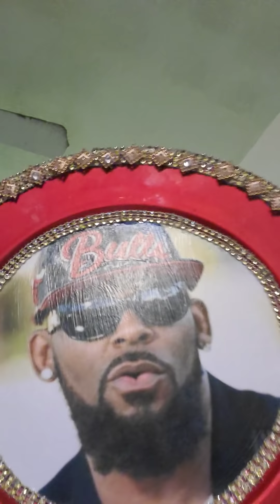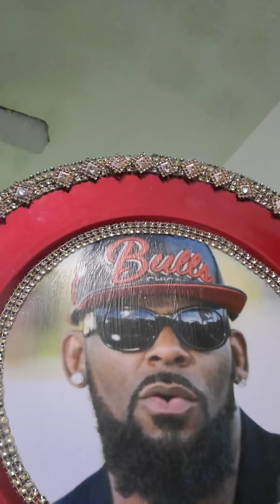KIMS LETTER 4 R.KELLY